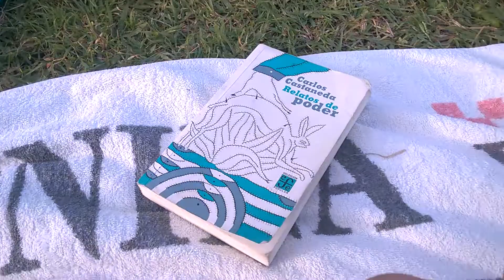la Garzetta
Garzetta "in atto" nella pescaia d' Arno alle Cascine . Firenze.